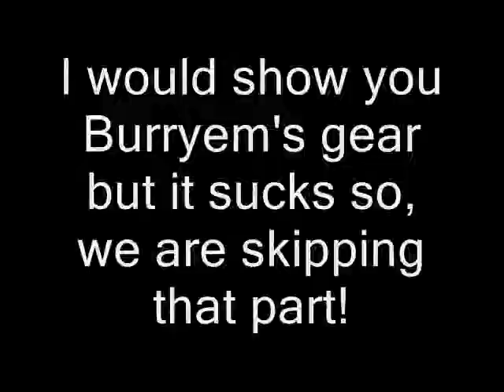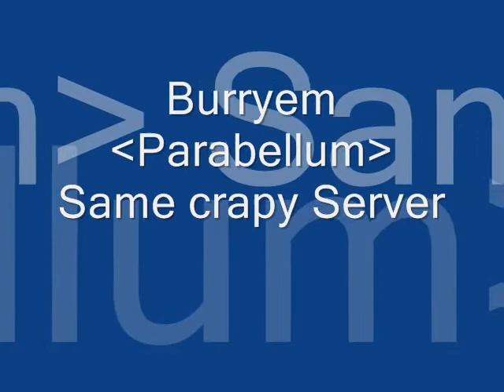MAGE and BOOMKIN PVP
MAGE is in moslty s3 with gardians and s4 pants
boomkin is in all s1 pretty much